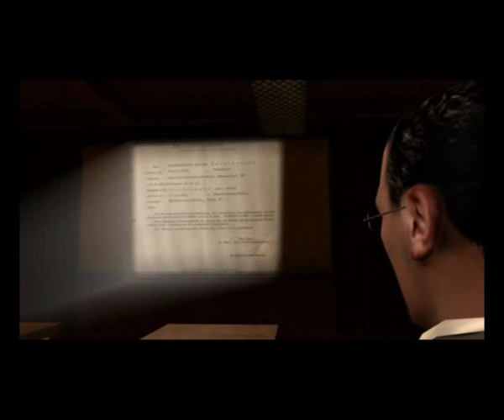Return to Castle Wolfenstein (PS2) - 6-3 (Super Soldier)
Here's Mission Return to Castle Wolfenstein (PS2) - 6-3 (Super Soldier)

Each video is done with:
-Bring It On! difficulty
-100% secrets
-100% treasure
-Almost every enemy
-Almost every book, note and clipboard read (pause to read yourself)
-Every cutscene

This is my first high quality runthough of a game (thanks to YouTube upping their max upload size